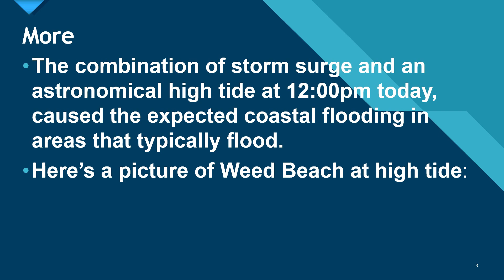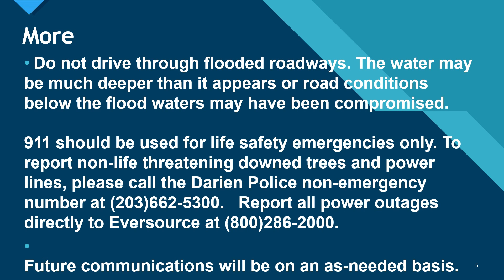Tropical Storm Update - Sun 8-22 1 pm